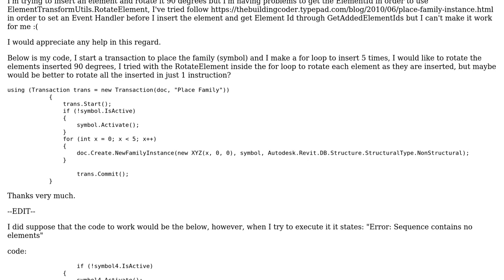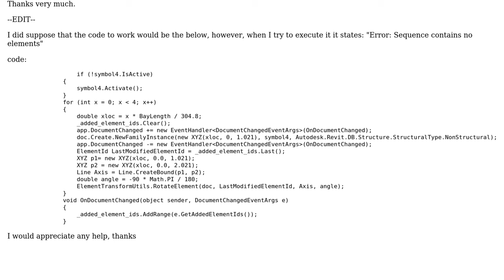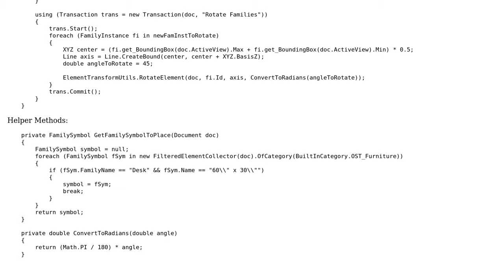Revit API C# Insert and Rotate Family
With thanks & praise to God, and with thanks to the many people who have made this project possible! You are responsible for your own actions.